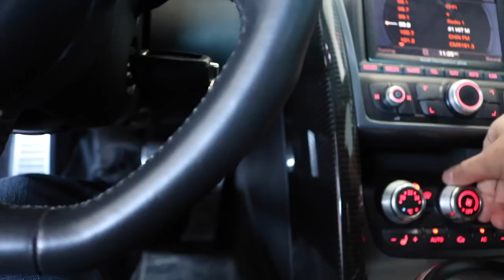2018 NorthFaceRally Toy Drive !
This video is to allow the viewers to feel apart of this great journey that a group of individuals were collectively able to accomplish.

I hope everyone enjoys the effort and work put into making this toy drive happen. Thank you to everyone who donated and next year lets strive make it even bigger and better.

Happy Holidays.

From,
NorthFaceRally